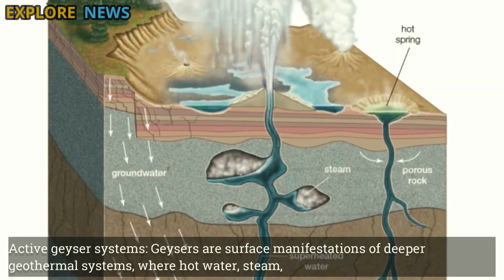Huge Earthquakes At Yellowstone: Magnitude 5.8 Quakes Hit Yellowstone, Land Rising at Alarming Rate!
In recent days, a geological region previously considered stable has experienced a series of alarming events: an earthquake measuring approximately 5.8 magnitude, measurements indicating accelerated magma movement at depth, and a sharp rise in ground level around the geyser area—the hot springs and steam that emerge from geothermal systems.

The combination of these four incidents should not be dismissed as a mere coincidence. Geologists warn that this could indicate that the underground volcanic system or caldera is entering a reactivated phase, or in other words, perhaps being "awakened" by previously dormant forces.

A magnitude 5.8 earthquake is not uncommon in relatively quiet geyser or caldera areas. Such an earthquake indicates a significant release of stress in the Earth's crust—either due to tectonic shifts or due to the pressure generated by rising magma or gas beneath the surface.